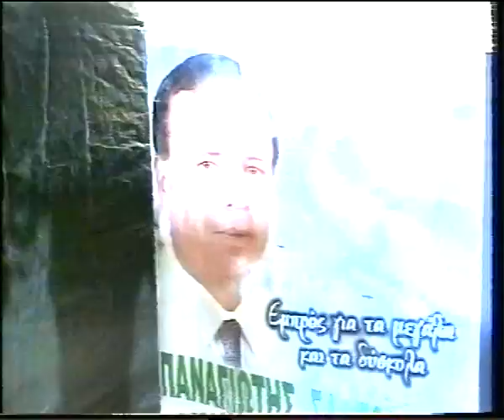ΕΚΛΟΓΕΣ ΣΑΛΤΟΥΡΟΣ mpeg4